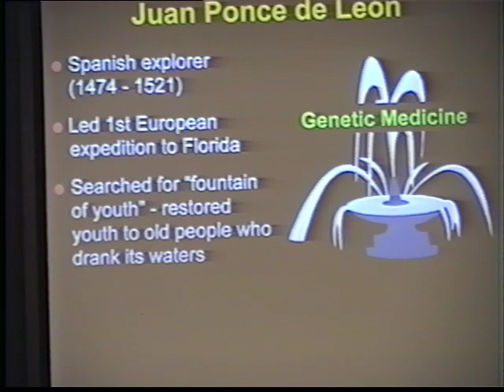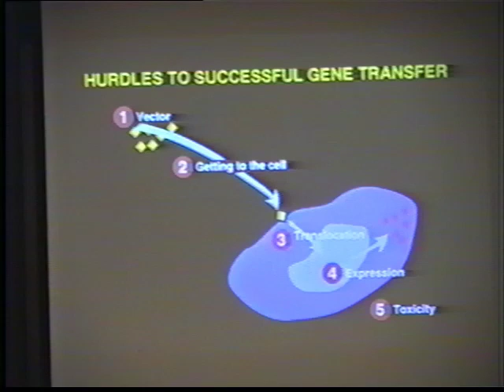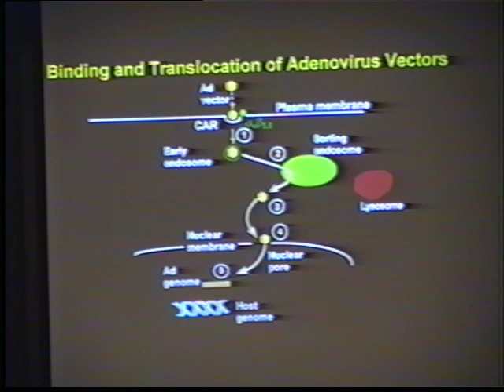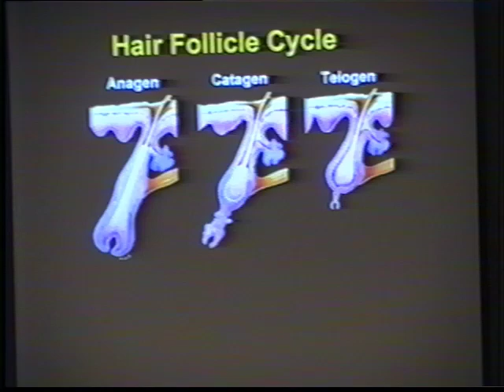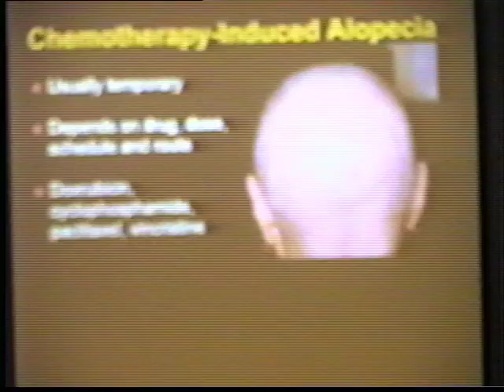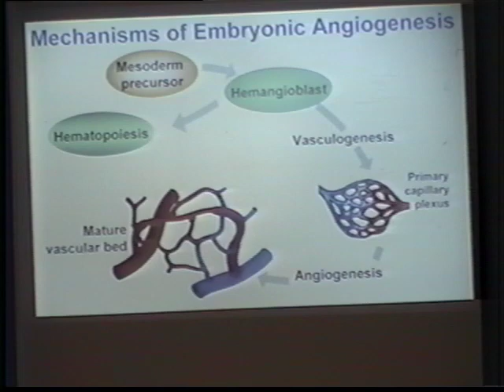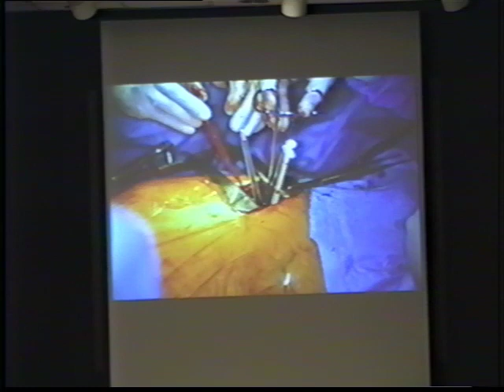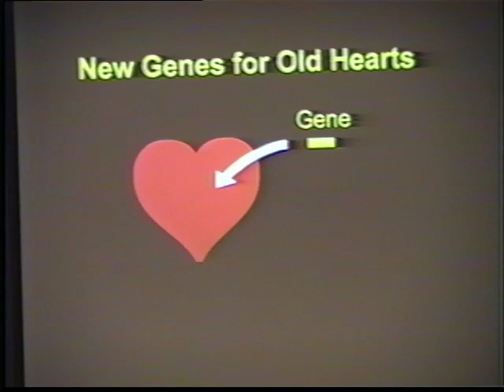Dolan Lecture Series 2000 - Ronald G. Crystal, MD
Therapy for the New Millennium: Using Genetic Medicine to Regenerate Diseased Organs